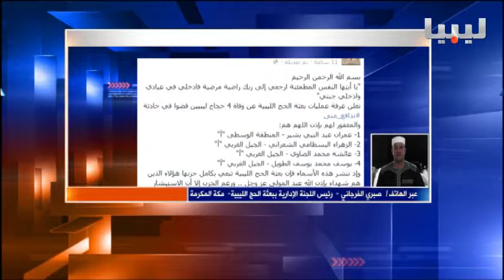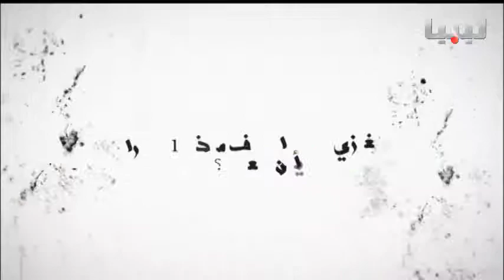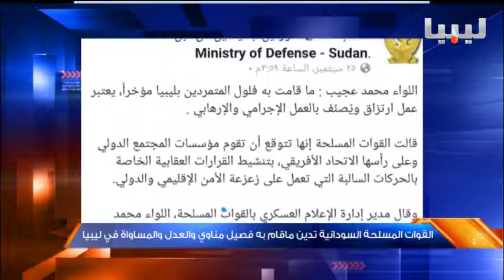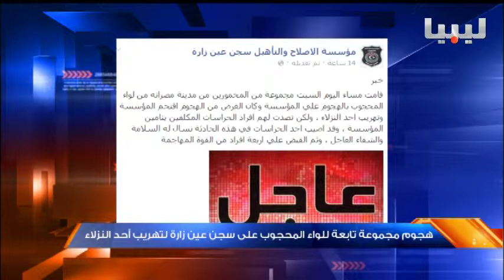نشرة الثالثة يوم 27/09/2015